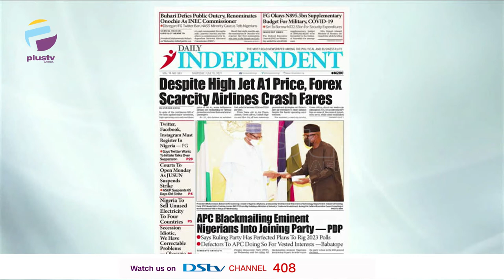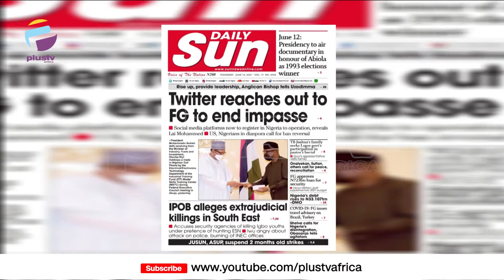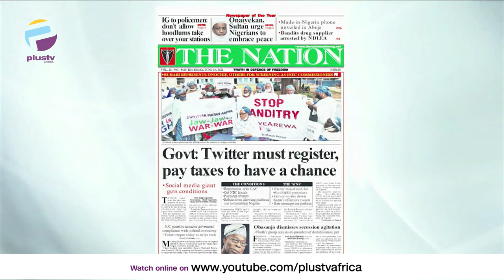Twitter Reaches Out To FG To End Impasse | OFF THE PRESS